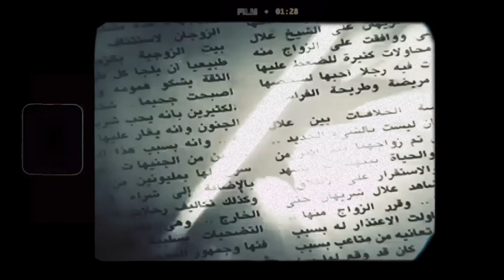ما بين السطور | تامر حبيب مع محمد ابو الفرج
ضيفنا لليوم يرى من بين السطور قصة يرويها ، من الشبابيك قصة يحكيها .. في هذه الحلقة يتحاور الكاتب و السيناريست تامر حبيب مع محمد ابو الفرج عن كواليس حياته و اعماله المفضلة ، ما هي التجارب التي مر بها و صقلت شخصيته الانسانية اليوم

جهزتوا قهوتكم ؟ قهوتنا في هذا الموسم من الراعي للبرنامج برو  ْ٩٢

يلا تعالو معانا نفك الطبقات ☕️

00:00 المقدمة
00:45 شخصية تامر حبيب
07:34 تأثير الوالده في حياة تامر حبيب
14:45 كلمه ما ينسها تامر حبيبي
16:39 ممثل يحب تامر حبيب يشتغل معها
21:59 كيف يستلهم تامر حبيب افكاره
30:01 سر سرعة نجاح تامر حبيب
36:23 المعومات التي توفر الجهد والمال في مجاله
40:29 ماهو الشئ اللي يريده تامر حبيب من الناس
40:47 الصداقه في حياة تامر حبيب
42:47 تامر حبيب يسرد تفاصيل العمليه
46:32 علاقة تامر حبيب بالوالد
53:20 سر في حياة تامر ما احد يعرفه

Content Direction and Copywriting
 / ghadanabiel